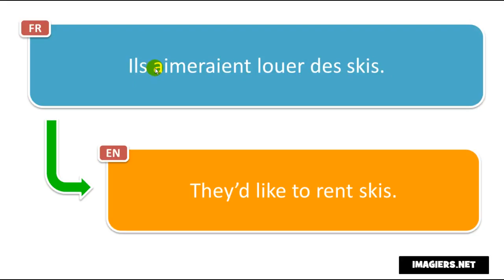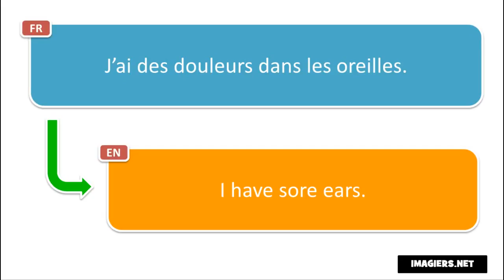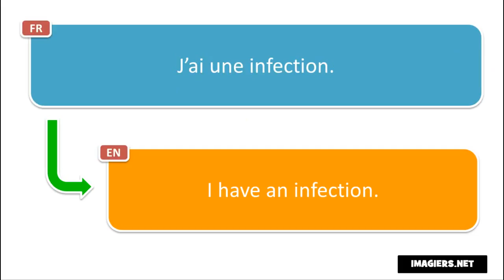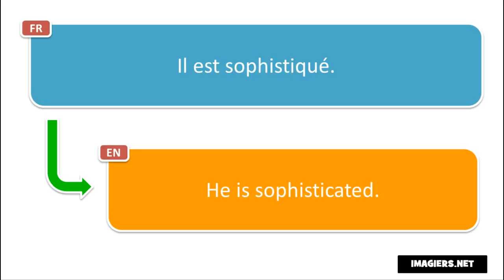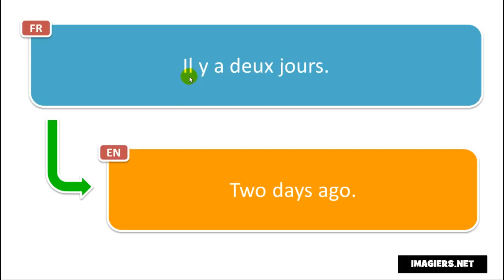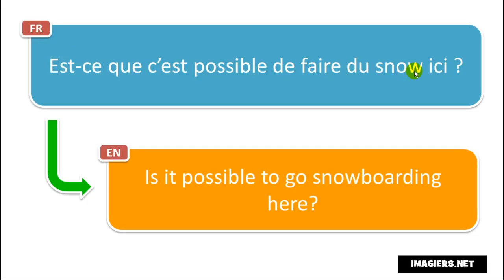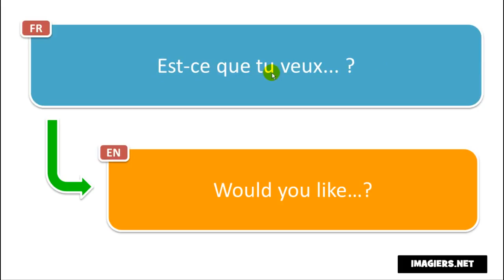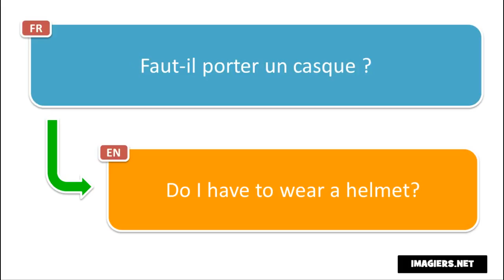Lezione di francese # Apprenez 300 expressions françaises différemment # Volume 2